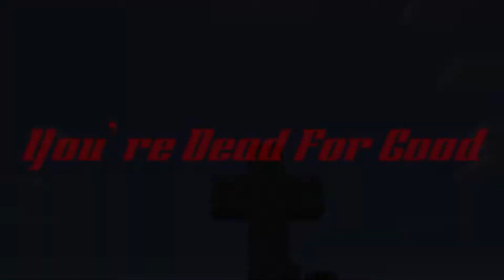Hydromental Minecraft #1: Episode 2 (Ravine Exploration and Interior Decoration)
A team for mining and team for hunting, this could only go well.

The Hardcore concept was made by PBGameplay

This Series is Hosted and Edited by Watermaster

Intro, Portraits and Thumbnails by Klutz

Logo By Xalec

Overlay by Lucca

Special Thanks to Dec, Iron, Klutz, Serpia, Shard and Xalec for being in this Hardcore.

Special Thanks to Icedemon and Lucca for all their help with their editing suggestions.